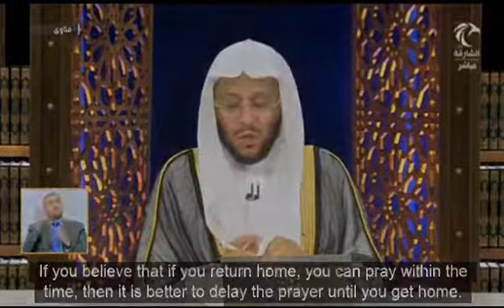Ruling on praying in a place that contains images?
حكم الصلاة في مكان فيه صور؟